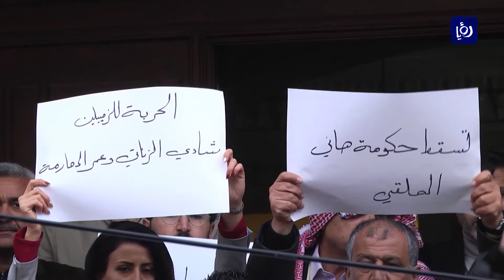توقيف زميلين صحفيين إثر شكوى تقدم بها وزير المالية - (17-1-2018)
الوقفةُ الاحتجاجيةُ التي اراد صحفييون تنظيمها  ضد قرارِ توقيف زميلين, امام مبنى رئاسة الوزراء, مُنعت من قبلِ قواتِ الأمن، لتنتقل بعدَها الوقفةُ من الدوار الرابع الى نقابةِ الصحفيين, في وقتٍ سيبقى فيه مجلسُ النقابة في حالةِ انعقادٍ حتى تكفيلِ الزميلين.
وتأتي وقفةُ نقابةِ الصحفيين الاحتجاجيةِ هذه بعد توقيف صحفيينِ على اثر شكوى تقدم بها وزيرُ المالية ضدهُما.
وبحسب عضوِ مجلسِ نقابة الصحفيين خالد القضاة، فقد تم رفضُ تكفيل الزميلين المحتجزين، وباءت كلُ جهودِ الإفراجِ عنهما بالفشل.